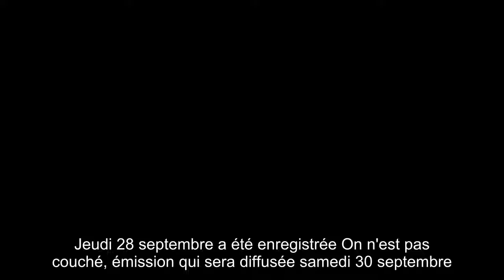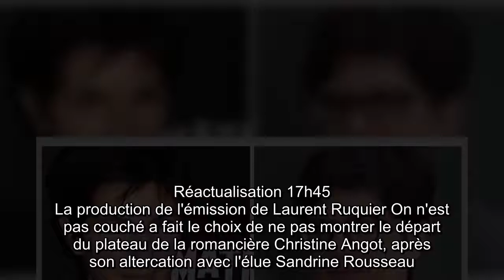Clash de Christine Angot avec Sandrine Rous­seau dans ONPC ne sera pas diffusé